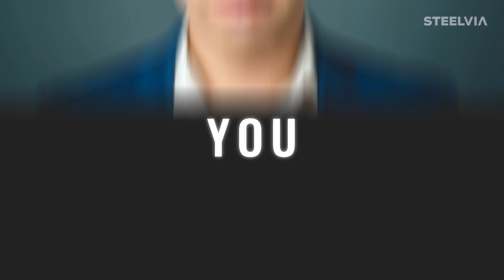SteelVia - Global Steel Innovations Forum | 25-27 September 2018 | Steelmaking Technology Conference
SteelVia is a tech conference and exhibition where best minds of the steel industry across the world will share their innovations, experiences, learning, and products. This conference will focus on bringing disruptive, new and noble technologies on one platform which will add value to the industry. Join the world’s top innovators to experience the future before it happens. Because learning is continuous and change is constant

This Forum endeavors to:

To showcase the latest innovations with a 360 degree coverage of the steel sector
To launch and exhibit the Next Big Thing in the Steel Technology, Process, Product & Application
To facilitate constructive dialogue between Innovators & Innovation Seekers to fuel a new wave of innovations